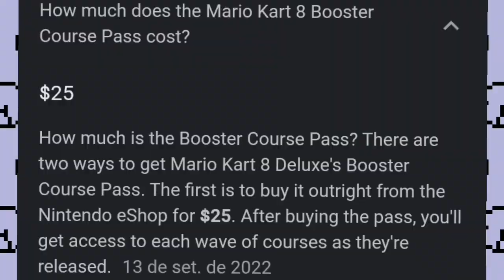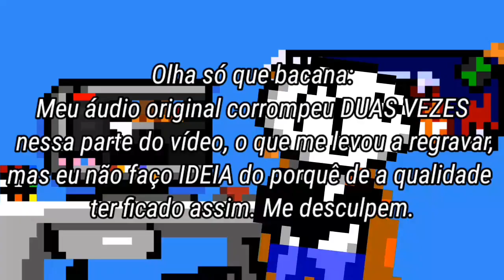Diddy Kong Racing é o melhor Mario Kart. - Hidrogênio Falante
Hey guys, Hidro plugou o controle!

Eu nunca fui lá o melhor do mundo quando se trata de jogos de corrida, e não posso dizer que carrego as melhores opiniões sobre o assunto, mas além de ser o que mais entende de sonegação de imposto, eu também me considero um dos mestres de um jogo spin-off de uma franquia que nem sequer tem o representante da mesma.
O que eu posso falar é que eu sempre preferia comprar Jak and Daxter ou God of War a Need for Speed.

Mas no meio de toda essa indecisão de franquias sobre rodas, eu sempre soube que duas invariáveis estariam sempre presentes nessas discussões...a franquia Mario Kart e Chaves Kar- Diddy Kong Racing.

Apertem os cintos, pois hoje, vamos ver qual é o melhor: Diddy Kong Racing ou Mario Kart 64!
|Links|
Link do servidor do Discord:

HIDRO'S GAME!
(Esse é o nome mesmo, lol)

TimeStamps:

0:00 Animação.
1:16 Abertura.
3:37 AOS 90, BABY!
6:10 Mario Kart 64.
11:37 Diddy Kong Racing.
19:56 Enfim, qual é o melhor?
23:05 Conclusão e Encerramento.
25:11 Outro

-Música usada na intro: Move On! - Hidrogênio Falante
-Música usada no Outro: Move Out! - Hidrogênio Falante

-Impulsionados a uma grande velocidade!-